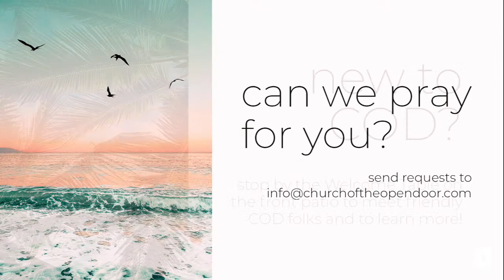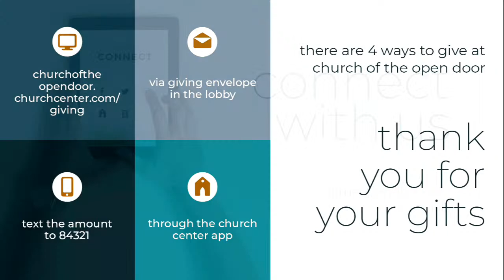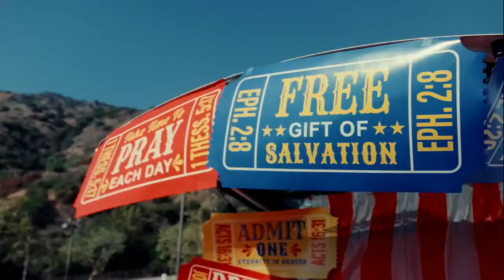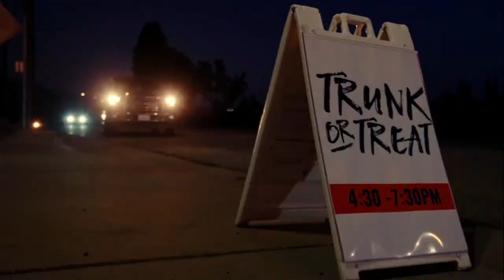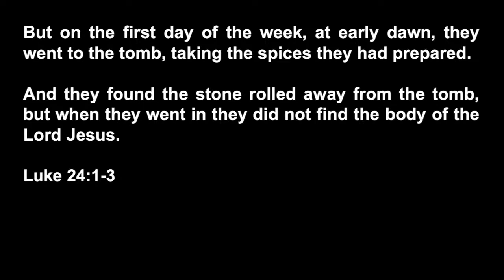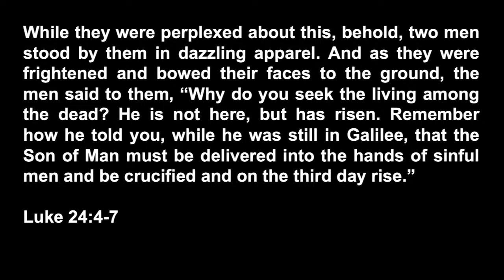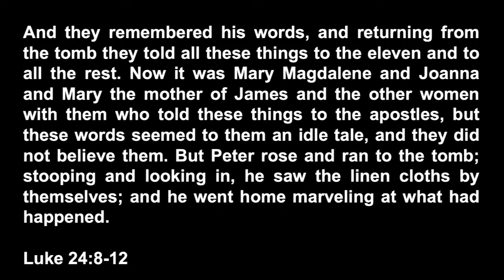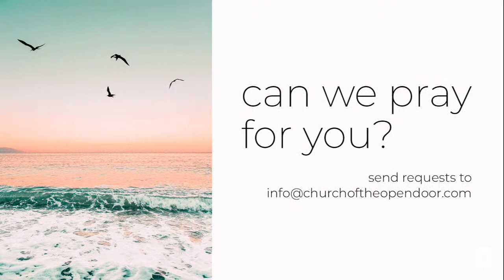Looking for the Living Among the Dead | David Anderson | Luke Series | Full Service 10/29/23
~ Sermon Info ~

Topic: Looking for the Living Among the Dead
Pastor: David Anderson

~ Connect with Church of the Open Door ~